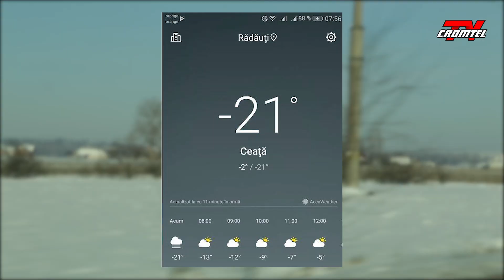Reportaj - Pescuitul la copca pe Acumularea Rogojesti